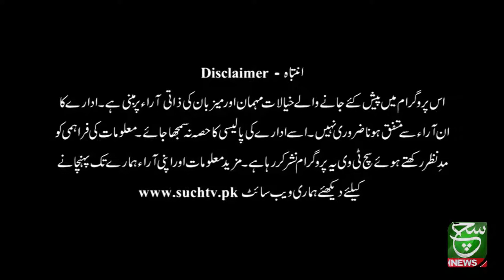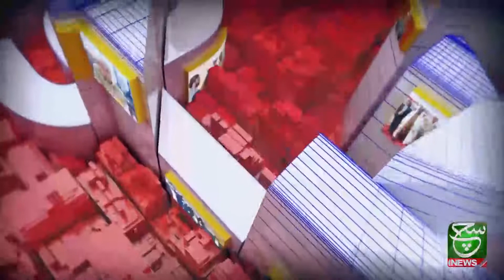Goya with Arsalan Khalid | 26 July 2021